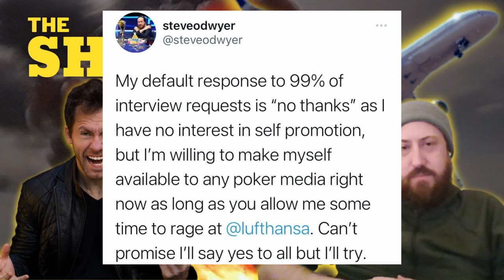#47 Rare Interview With POKER SHERIFF Who Seized Over $33M | "Jungleman" Dan Cates and Steve O'Dwyer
Born April 6, 1982, in Colorado, Steve O’Dwyer got into poker after seeing Chris Moneymaker win the 2003 World Series of Poker (WSOP). A Bachelor of Science in Communications graduate from East Carolina University in Greenville, North Carolina, O’Dwyer worked briefly in broadcasting before making a career for himself in the poker world.

O’Dwyer, who is friends with fellow poker pros Scott Seiver and Isaac Haxton, had more than $31.5 million in lifetime earnings (as of summer 2022) dating back to 2007 according to The Hendon Mob. That includes a career-best of $1,872,580 for winning the 2015 PokerStars Caribbean Adventure (PCA) $100,000 Super High Roller.

He also has five other seven-figure scores including $1,811,638 for winning the 2014 APPT Macau Super High Roller; $1,604,972 for taking down the 2013 European Poker Tour (EPT) Monte Carlo Grand Final Main Event; $1,520,565 for placing second in the 2017 APPT Macau Super High Roller; $1,300,000 for taking second in the 2018 partypoker LIVE MILLIONS; and $1,088,783 for winning the 2017 PokerStars Championship Macau Super High Roller.

O’Dwyer, who now calls Ireland home, has also appeared at three final tables on the World Poker Tour (WPT) finishing sixth in the 2009 WPT Doyle Brunson Five Diamond World Poker Classic for $202,362; fifth in the 2012 WPT World Championship for $192,176; and runner-up in the 2011 WPT Venice for $125,740.

O’Dwyer is known for winning tournaments in countries all across the country, and in June 2022 added Spain to the list when he emerged victorious in the partypoker LIVE MILLIONS Europe Main Event in Barcelona, good for a €250,000 top prize.

Here's what you can expect on this week's show:
0:00 Introduction
0:50 A victim of grave injustice - don't fly Lufthansa
10:45 Struggles when starting out in poker
14:49 The journey of a poker tournament
22:32 Known for his hero calls
28:06 The Sheriff
30:45 If you're not looking bad often, you're doing something wrong
35:00 Morocco - Escaping a civil war and a pushy customs agent
43:21 - The Irish Open - The most emotional win
45:35 Dublin is better than London
47:29 Speculating on ancient civilizations and a quest to Guatemala to become The Jungleman
55:02 O'Dwyer's Lucky Charms
1:14:53 An unlucky Luxon hat and a magic conch shell
1:20:19 Practical and mystical advice for tournament players